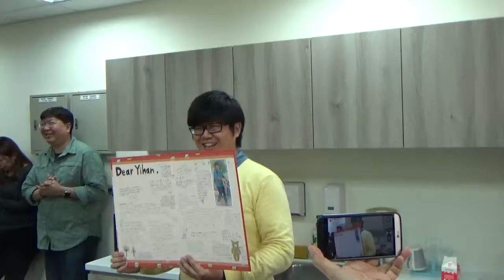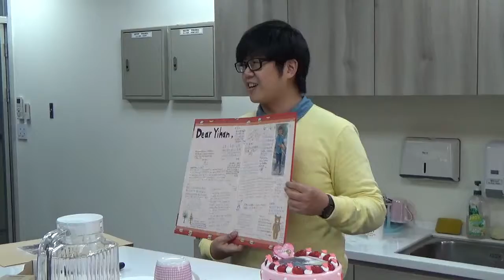Yihan's defense party 1